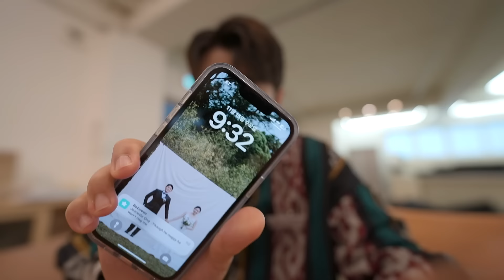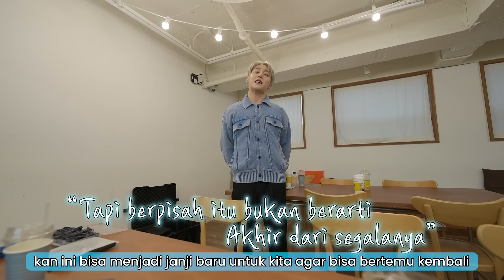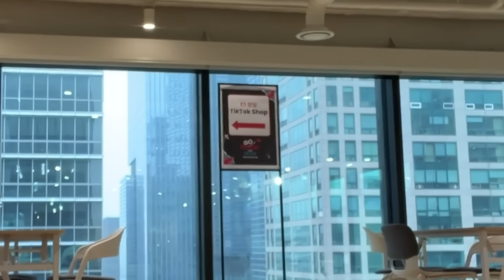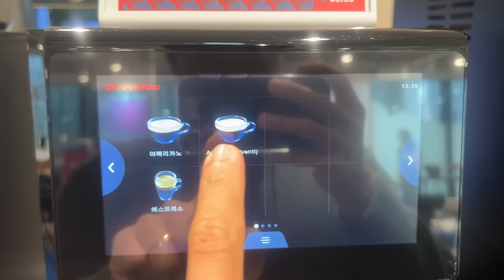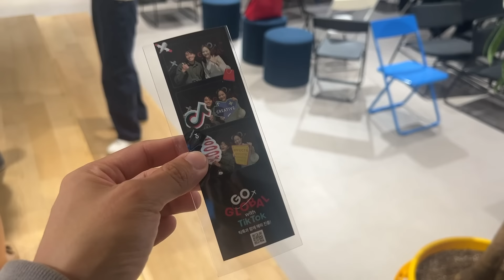KESEHARINKU KALAU KETEMU ARTIS!! (Feat. Dita, Jinny, Jangjun)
Yang mau cobain isntree, klik link di bawah ini rek~!